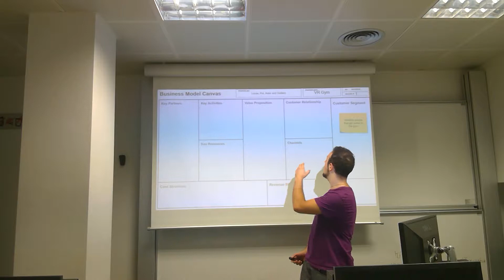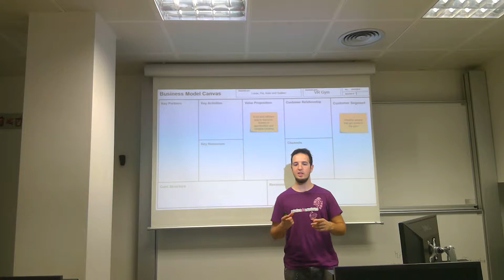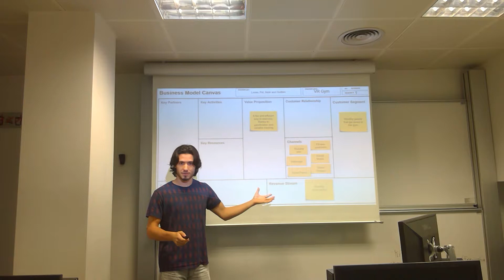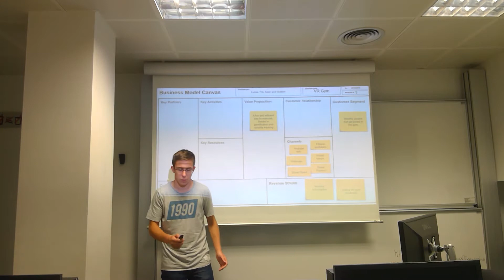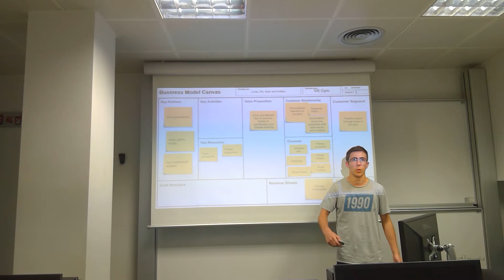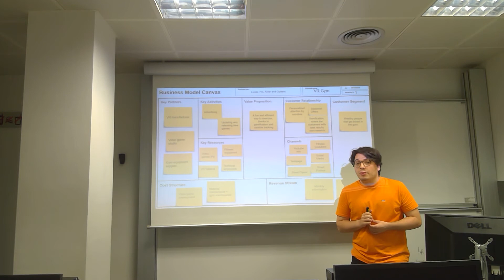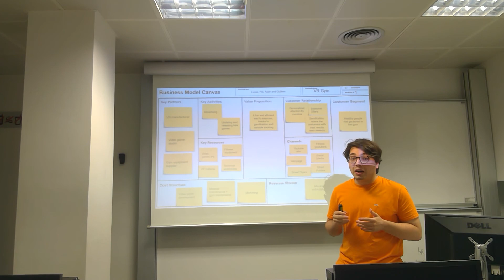VR Gym - BMC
Business Model Canvas presentation for our VR Gym idea.

A fictional business created for our Comunication and Leadership subject in the videogames balcheor degree of the CITM center, in barcelona.